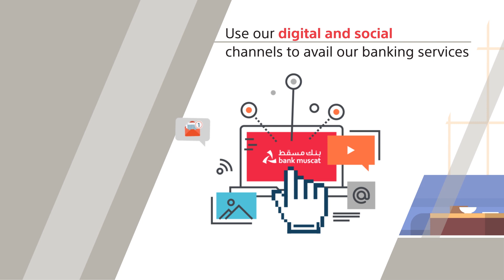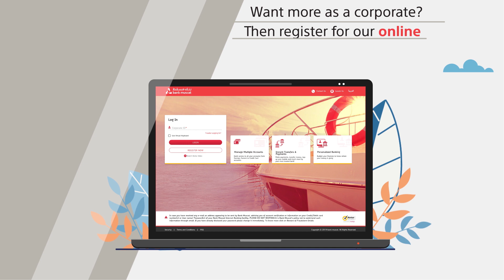A Glimpse into the Future of Banking Services with Bank_Muscat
At Bank_Muscat, we're all about making your banking experience effortless and convenient. Our Easy Banking_services are designed to cater to your banking needs wherever you are.

With our Mobile_Banking app, you have the power to manage your accounts, check balances, and conduct Quick Fund Transfers right at your fingertips. No more long queues or waiting in line; just swift and secure transactions with a few taps on your phone!

Our E-Channels offer you a wide range of banking services, from bill payments to account management, all in one place. Plus, with Bank Muscat Banking Services, your data and transactions are safeguarded, giving you peace of mind.

Say goodbye to the hassles of traditional banking and say hello to the future of banking with Bank Muscat! Discover Easy Banking today and experience the convenience like never before.

0:00 Overview of Bank Muscat e-channels
0:10 Digital and social channels
0:20 Benefits of e-channels
1:03 Online corporate banking services
1:19 Contact on Whatsapp or Twitter Care